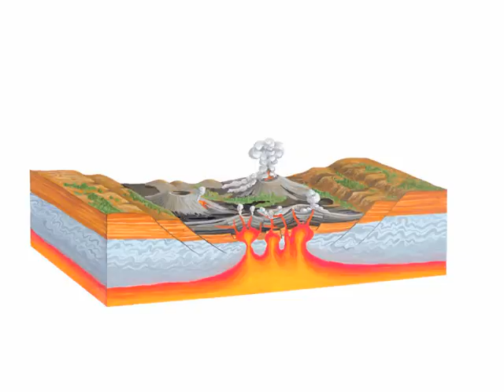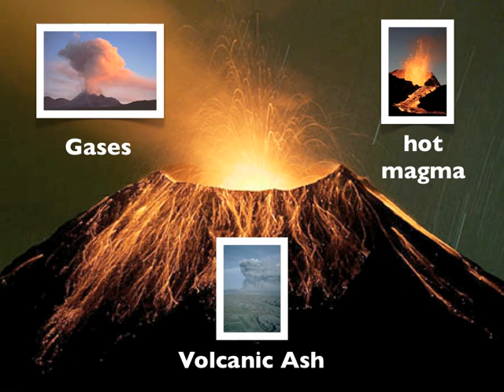YLE 886 Documentary 2011 Volcano MOVIE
A documentary about volcanoes for YLE